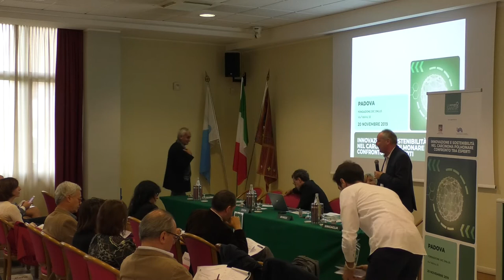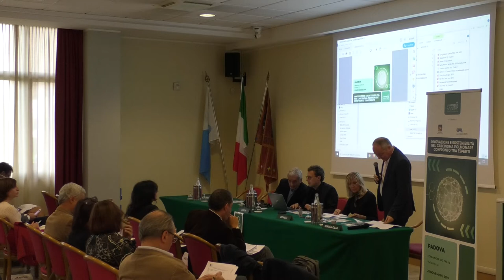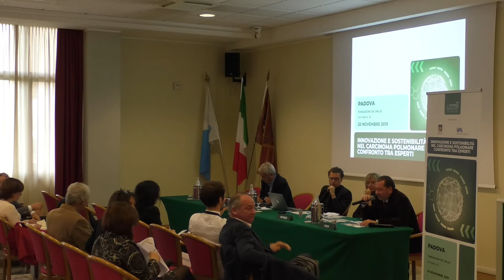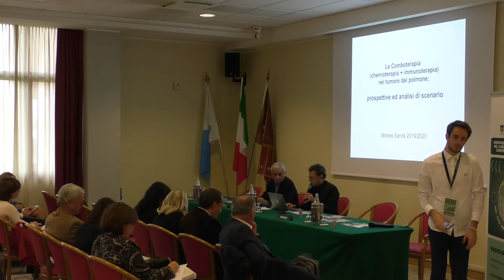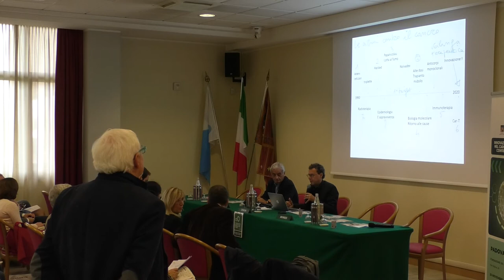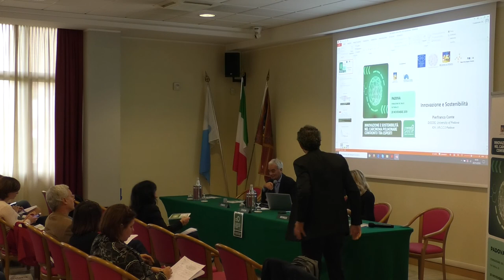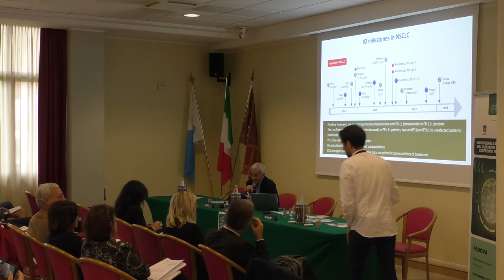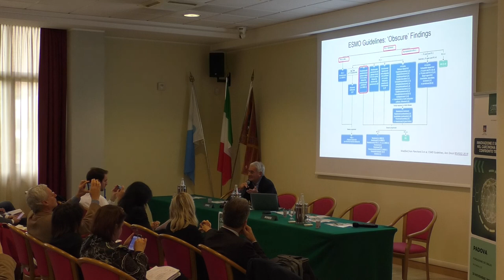Innovazione e sostenibilità nel carcinoma polmonare - Confronto tra esperti (1 parte)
Padova, 20 novembre 2019